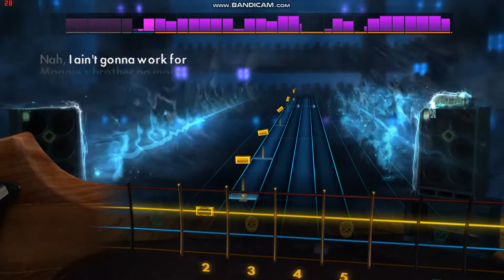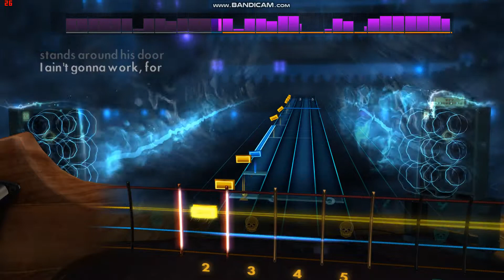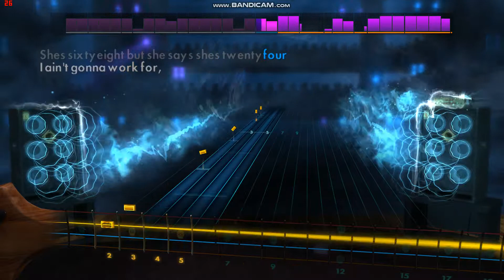Rage Against The Machine's "Maggie's Farm" Rocksmith Bass Cover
The song is "Maggie's Farm" from Rage Against The Machine's "Renegades" LP.

It is a cover of "Maggie's Farm" from Bob Dylan's "Bringing It All Back Home" LP.